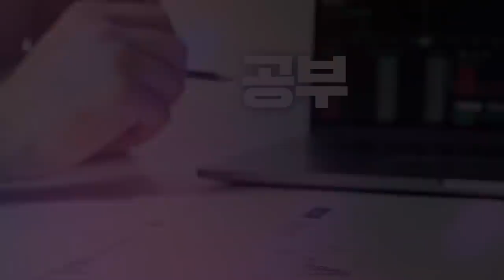[심층 인터뷰] 하락하는 국내증시, 4분기에는 분위기 반전 가능할까? f. 유진투자증권 허재환 이사